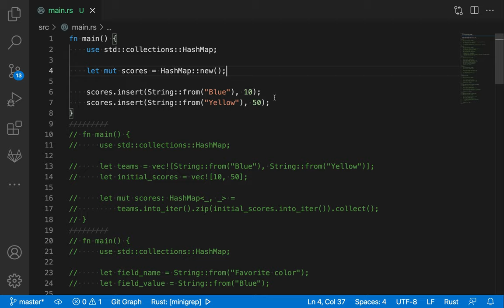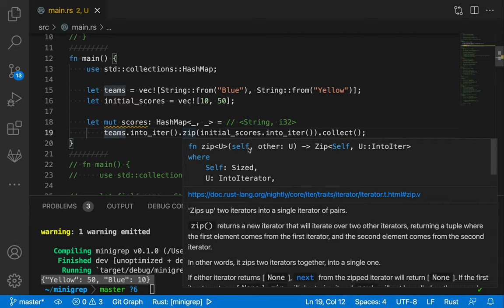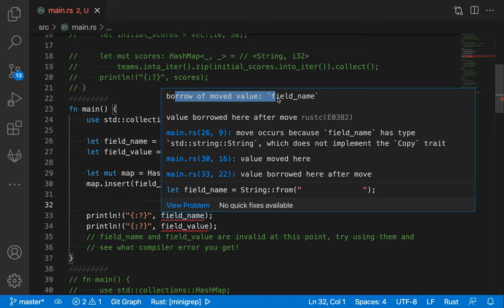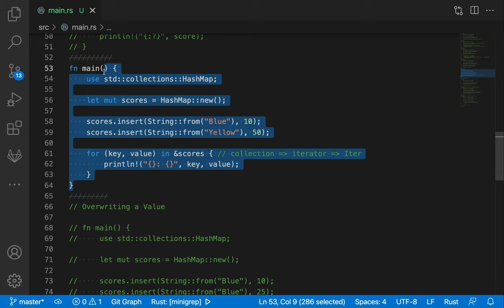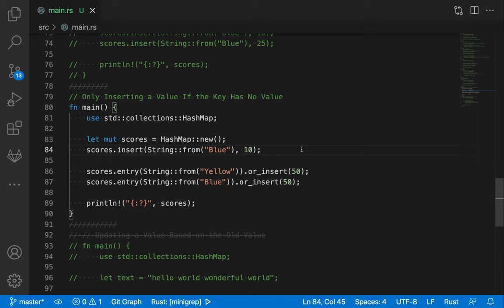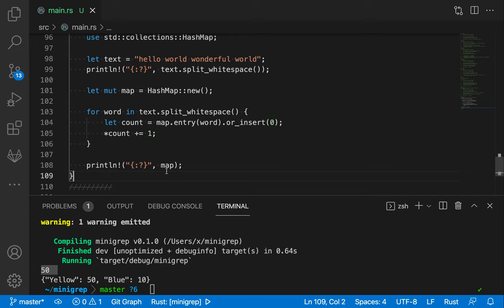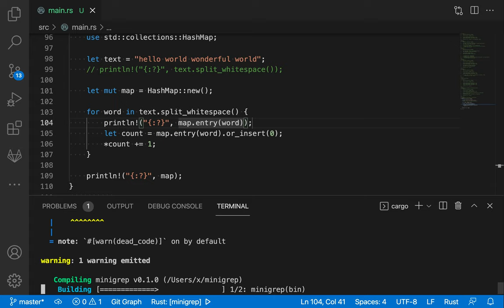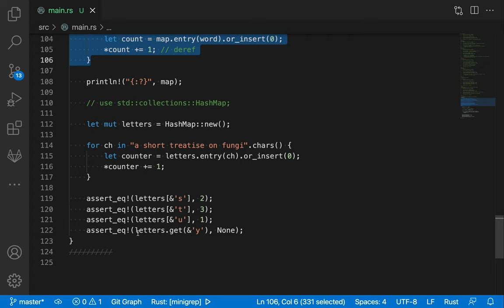[러스트] 237 - 8.3 Storing Keys with Associated Values in Hash Maps